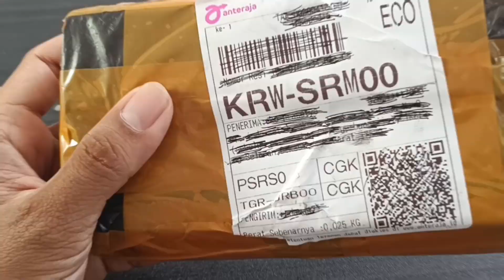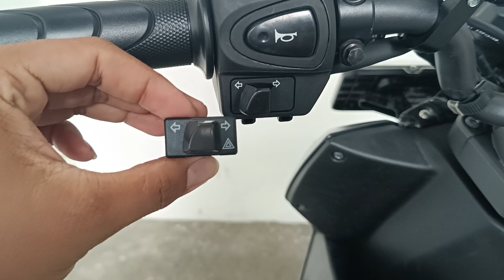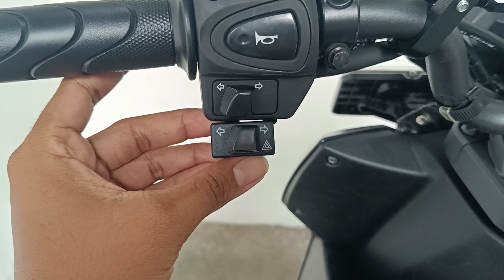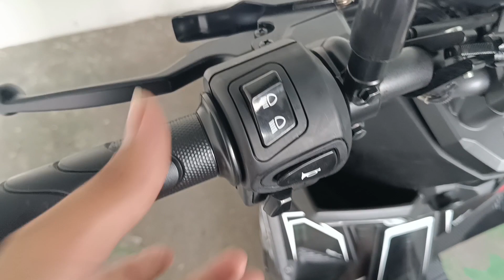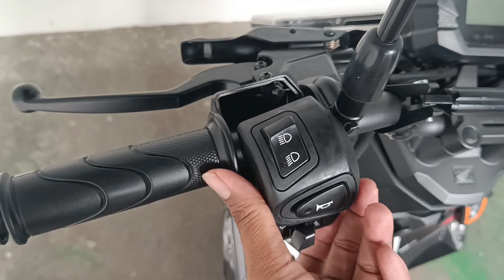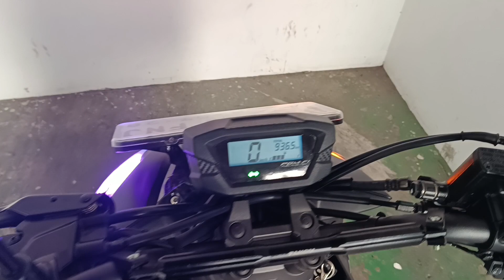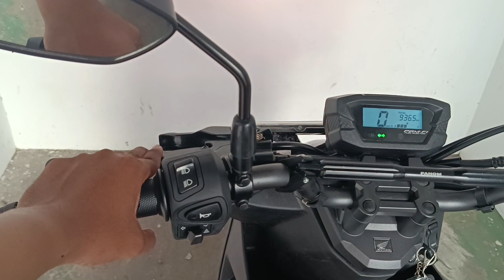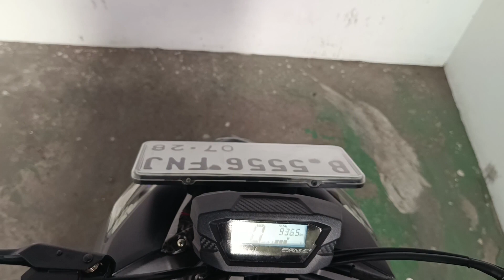Cara Pasang Saklar Sein dan Hazard Di Beat Street 2023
PASANG SPION DUCATI NEMO UNIVERSAL TYPE 1008 PNP BEAT STREET

Assalamualikum Selamat datang kembali di Channel @masukpakekochanel Salam sejahtera dan salam sukses buat kita semuanya AMMIN.
Divideo kali ini yaitu Cara pasang saklar sein dan hazar beat street
Untuk saklar kali ini yg saya pasangkan berbeda dengan saklar sein lainya, biasanya teman2 yg mau pasang tombol hazard pasti posisinya terpisah bahkan harus menjamper kabel atau melubangi untuk dudukan tombol hazard nya, nah divideo yg saya tutorial kan ini menggunakan skalar yg sudah PNP Plug End Play, jadi sangat mudah pemasangannya tinggal mencopot skalar orinya di ganti dg saklar sein sekaligus hazard menjadi satu tombol maka teman2 bisa menggunakan Hazard nya.
Demikian penjelasan singkat ini mudah2n bisa dipahami buat teman2.

NOTE: Mohon maaf 🙏🙏Di Video SAYA LUPA TIDAK MENJELASKAN UNTUK BAGIAN FLASHER SUDAH DI GANTI YG SUDAH BISA DI SETEL KEDIP KECEPATANNYA.

jadi buat teman² apabila mengganti saklar sein seprti ini diusahakan bagian FLASHER nya juga di ganti👍🙏🙏

Yuk teman2 tonton videonya samapi selesai agar teman2 bisa pasang sendiri dirumah dan buat teman2 yang baru menemukan channel saya minta dukunganya dengan cara like, komen, sahare dan  Subscribe dan nyalakan tombol loncengnya agar teman2 tidak ketinggalan video2 terbaru dari saya.